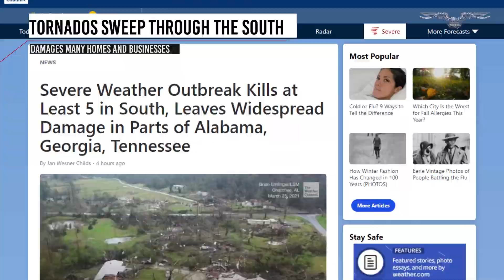Tornados sweep through the South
Tornadoes ripped through the South on Thursday and Friday, leaving devastation in their paths.

A massive storm called a super cell spawned at least six tornadoes in Alabama and stretched all the way into Georgia, where another tornado touched down early Friday morning. That storm killed at least one person in Newnan, a town outside of Atlanta, and left heavy damage.

In Alabama’s Calhoun County, north of Birmingham, at least five people died in the storm. Hundreds of homes and businesses suffered damage from winds that reportedly reached more than 100 miles per hour. Thousands of Alabama and Georgia residents remain without power.